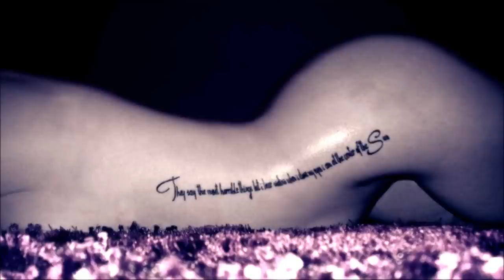Anthony Yarranton - Glitcher Perfect (Nikko.Z & Chris Mozio Remix)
Nikko.Z was born in 1985,in Trikala ,in Greece. Nikko.Z had his first musical influence by groups like Pink Floyd and Doors and since then he started looking for more electronic elements and sounds,thinking seriously of working on electronic music.The djs and producers Sasha and Digweed were and still are his exemplar. After that of course, was extremely interested in House, Progressive and Techno sounds. At the age of 15 started djing and later this hobby was evolved in a real love for the electronic music.Consequently, due to his passion decided also to produce his own tracks. In 2006 he frequented the SAE college international institute in Athens,and he successfully graduated in ELECTRONIC MUSIC PRODUCTION. In the summer of the 2006 he took part in the dj competition of the ELECTROFIELD DANCE FESTIVAL,(Greece) and he took the first place. The last five years he makes his own productions in his home studio that is fully equipped by the highest technologically tools. He teams up with Baroque Records, Stripped Recordings, Lowbit Records, High Definition, Kindred Sounds, System Recordings, Soundtribe Records, Ocean Drive Records, Movement Recordings, Soho Music Movement, Sector Four Audio(Cd), Entrainment Records, Balkan Connection and more which trusted him and released his tracks. His music get support from artists like Dave Seaman, Hernan Cattaneo, Nick Warren, Satoshi Tomiie, Marco Carola, Dousk, Anthony Pappa, and many more... For six years he had his own radio show at a local radio station,the one and only show that transmitted electronic club sounds. Also he has presented his dj sets as a guest at several internet radios like for example Frisky Radio, Proton Radio, Dance Radio etc. Nikko.Z after 9 years of hard work has managed to mix his music in the most of the clubs in Greece ,and abroad in Romania & USA.

Chris Mosios, aka Chris Mozio, is an artist from Greece. He was born in 1981. Chris was fascinated with music since his childhood. His love for electronic music came at its height after he listened an amount of sets of artists like John Digweed, Sasha, Nick Warren, Hernan Cattaneo, G-Pal etc. Since then he has made great attempts to do his best by playing music in many different all around Greece & further. Chris has played with John Digweed, Paul Oakenfold, Nick Warren, Chus & Ceballos, G-Pal, Flash Brothers, Jimmy Van M, Dousk etc. Apart from DJing, Chris is making his own music. His productions are gaining support from big names of the electronic dance scene such as Nick Warren, Hernan Cattaneo, Paul Van Dyk, Marcus Schulz, etc.